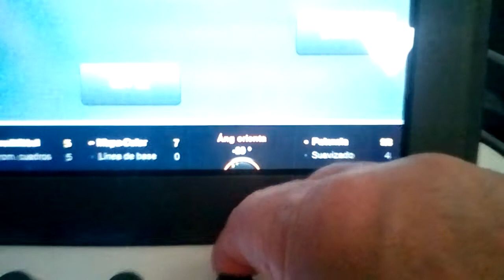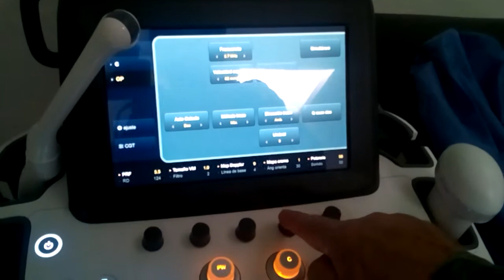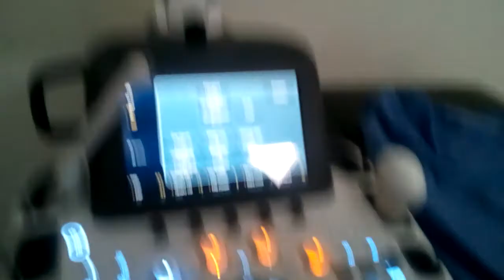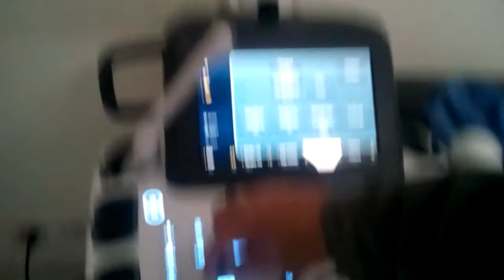Cómo se ajusta el ángulo en el modo Doppler en el H60.